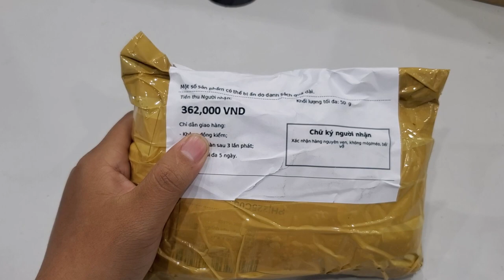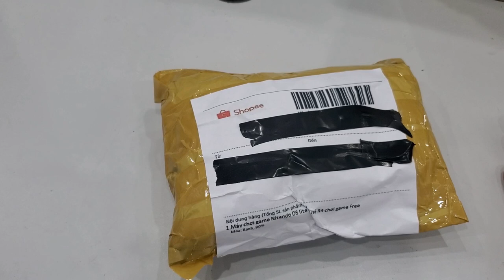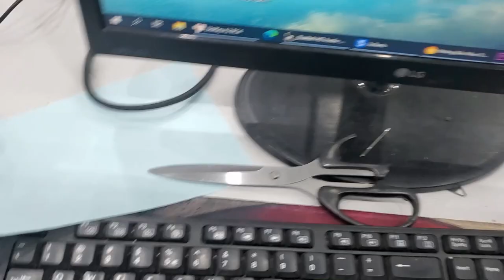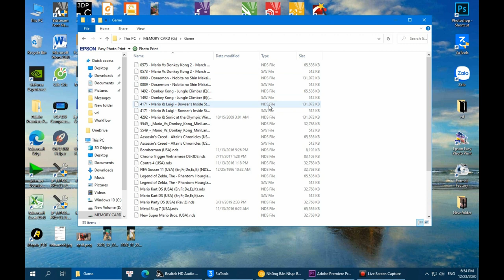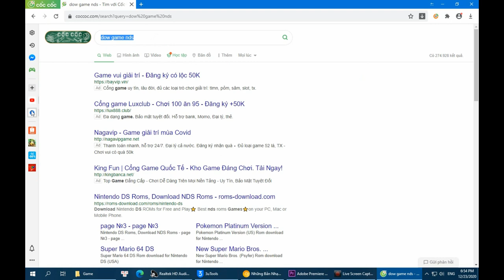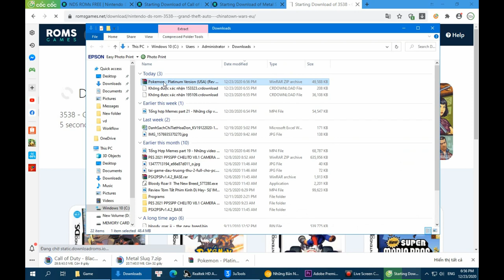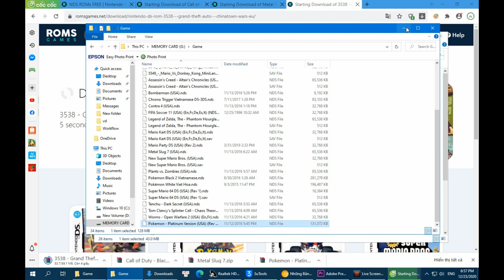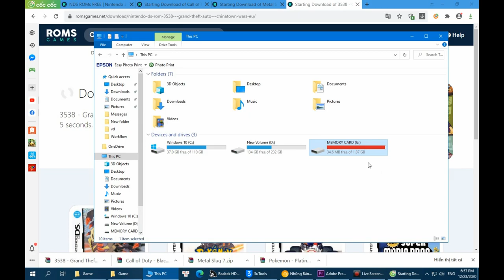12/12 Máy chơi game Nitendo DS Lite giá chỉ 300.000 VNĐ